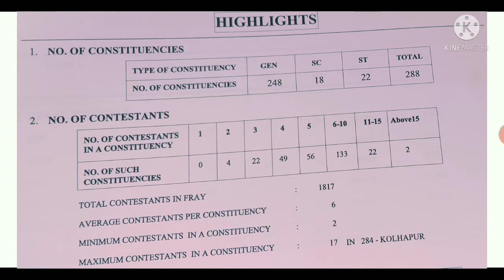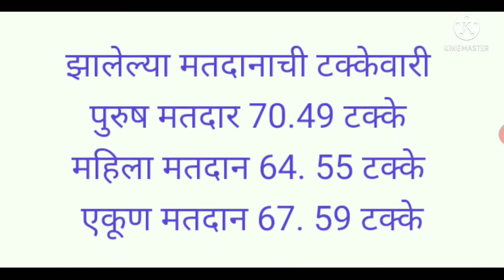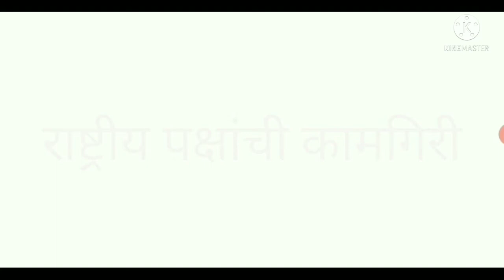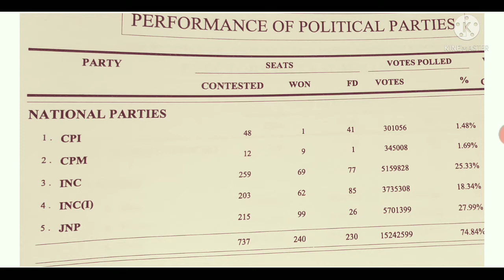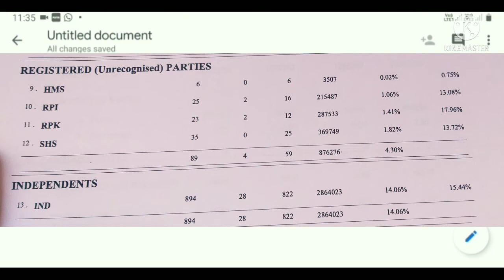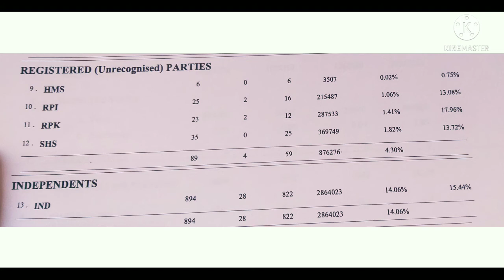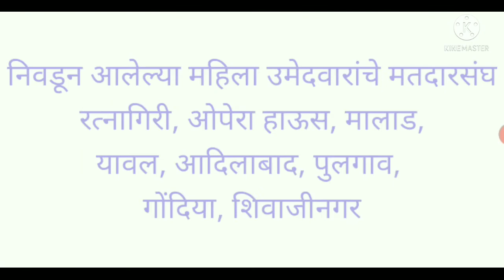महाराष्ट्र विधानसभा निवडणूक 1978